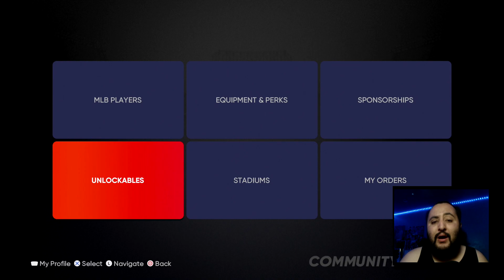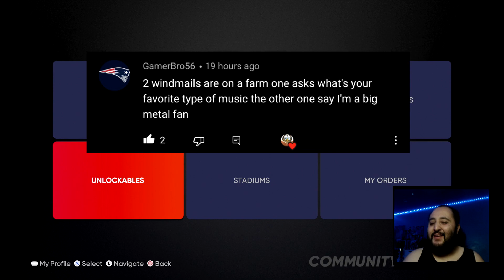FAST STUBS! HOW TO MAKE OVER 150K STUBS BY DOING THIS | HOW TO MAKE TONS OF STUBS IN MLB THE SHOW 21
In this video, we are going to show you guys a QUICK and EASY method on HOW TO make STUBS FAST in MLB The Show 21!